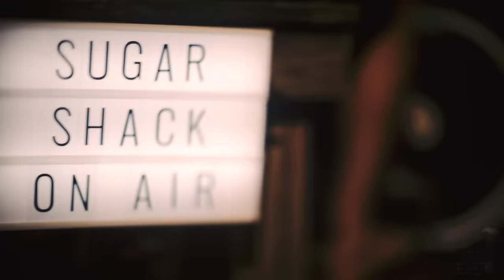Fortunate Youth - Things (Live Music) | Sugarshack Sessions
Fortunate Youth from Hermosa Beach, CA performing their original song “Things" live at the Sugarshack Recording Compound in Bonita Springs, FL. Episode 305 of the Sugarshack Acoustic Live Music Series.

Director:  Eddie Kopp
Film: Eddie Kopp / Justin Kaczmarek / Arian Antonucci
Audio: Alex Casement of Sugarshack Recording Studio
Edit: Eddie Kopp
Producer: Jameson W. Yingling
Colorist: Justin Kaczmarek
BTS: Spencer Paterson

To learn more about the Sugarshack Music Channel or shop the online store,